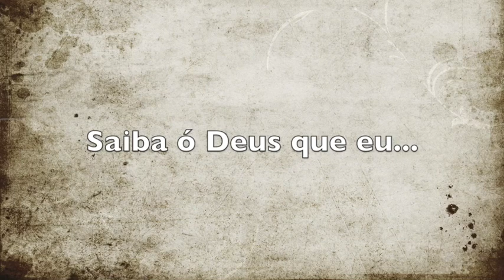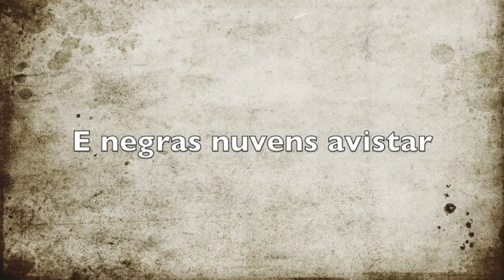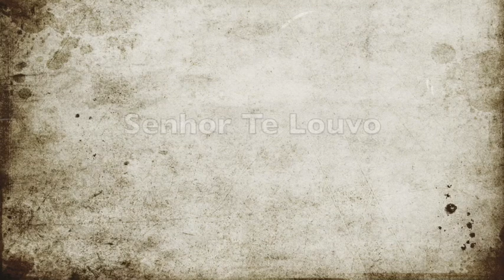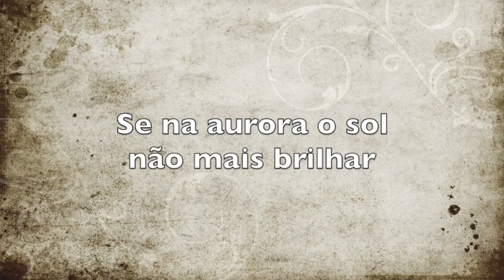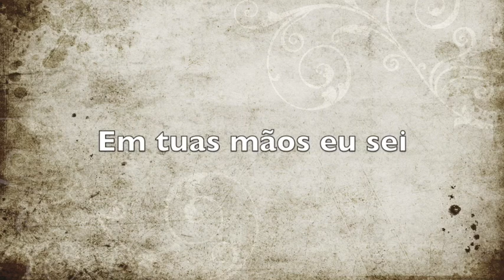Senhor Te Louvo - Lord I Praise You - Portuguese Clint Brown. Vs Marcio Teixeira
Portuguese version of the song LORD I PRAISE YOU for Clint Brown

Senhor Te Louvo
Teu Nome Glorificarei
Senhor  Te Louvo
Teu Nome Glorificarei

Se na aurora o sol não mais brilhar
E nears nuvens eu avistar
Saiba ó Deus que eu
Darei o TEU louvor

Nas Tormentas e problemas
no peito a voz não calará
Nas tuas mãos eu sei darei o teu louvor